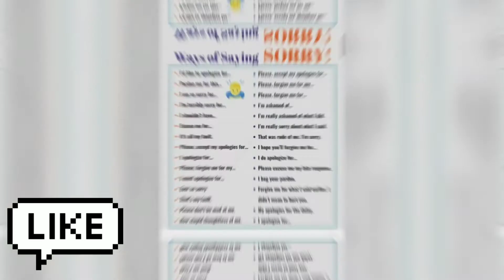AIEL ANNOUNCEMENT OFFER OFFER OFFER